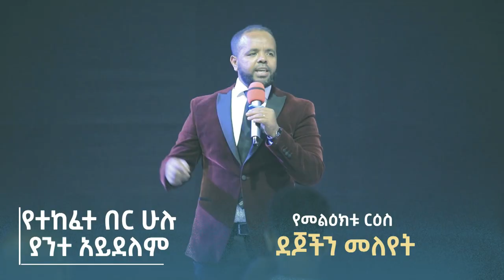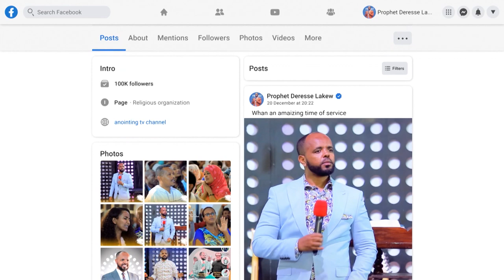ደጆችን መለየት...አስደናቂ ትምሕርት በነቢይ ደረሰ ላቀው...||MAN OF GOD PROPHET DERESSE LAKEW